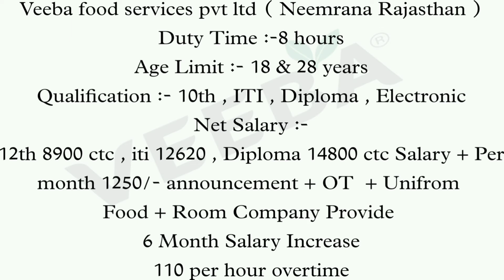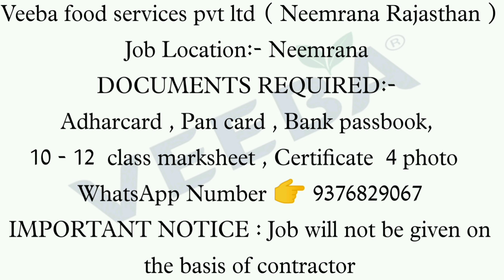Veeba Food services pvt Ltd job Neemrana | diploma nd iti job Noida | New campus placement job 2022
🙏 Hello Friends 🙏
Job Sarching मैं आप सभी का स्वागत है

✌️दोस्तों Jobsarching पर बहुत सारी प्राइवेट में सरकारी व नौकरियां की जानकारी दी जाती है आपकी सफलता ही हमारी मदद है इसी प्रकार से करते रहेंगे आपको निश्चित ही इस चैनल पर सफलता मिलेगी